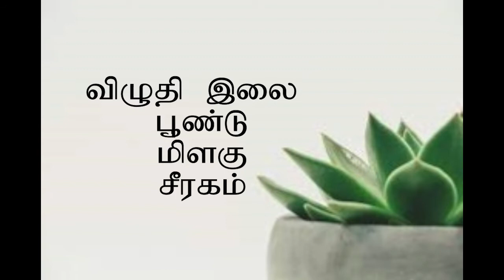உடம்பில் உள்ள கெட்ட நீா் வெளியேற என்ன செய்ய வேண்டும்